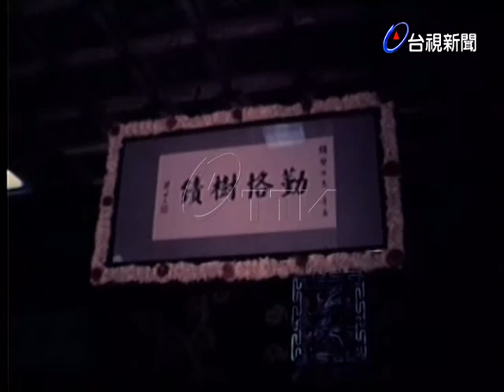國大代表游瀰堅喪禮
(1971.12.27)今天上午在台北市殯遺館，舉行國大代表游瀰堅喪禮，總統特頒勤格樹績輓額，總統府特派秘書長鄭彥棻主持，嚴副總統，張群，及縣長蔣經國，和中央民意代表，1千多人參加喪禮.